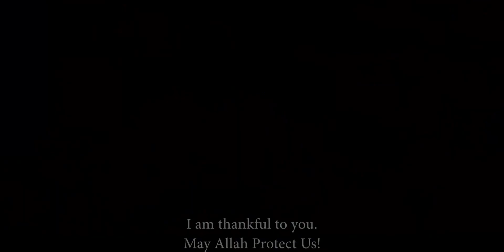COVID19 Awareness Message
In this video, I'm about to tell you What is COVID19 and how it spreads! This message of mine covers all precautionary measures and practical lesson that how we should prevent it from spreading COVID19. It has a moral lesson about seeking forgiveness of Almighty Allah and to help neglected and poor. Respect your family and all relationships.